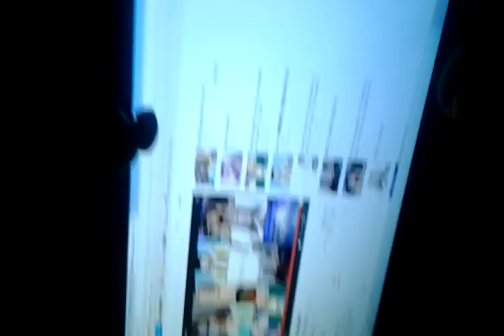natasha Gwiyomi :)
so did my first ever public solo video and its gwiyomi!! :) after watching its different videos i got excited to also do my own so here it is. enjoy watching crazy me :)